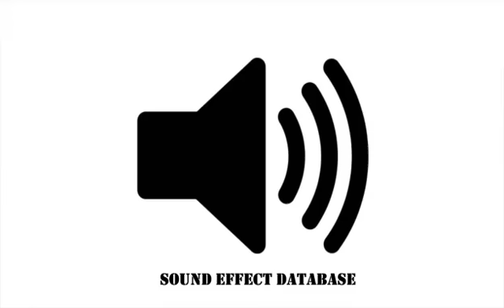Double Descend Sound Effect